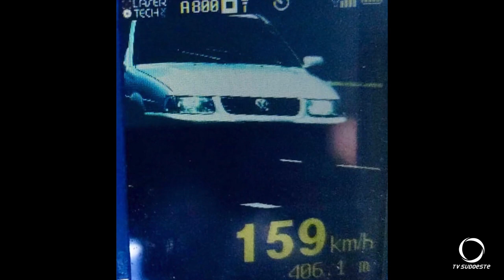PRF flagra 384 motoristas ultrapassando em locais proibidos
Segurança: Operação Ano Novo da Polícia Rodoviária Federal flagra 384 motoristas ultrapassando em locais proibidos.